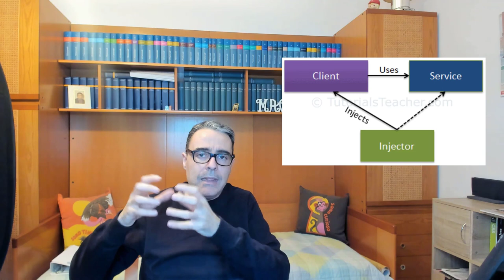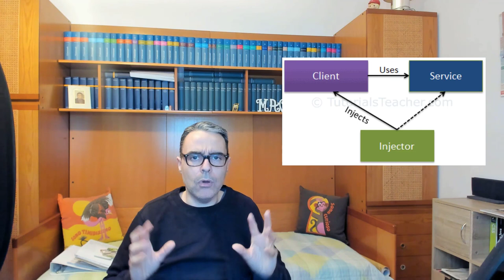CORSO COMPLETO JAVA SPRING #3 | Inversion of Control vs Dependency Injection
Introduciamo i concetti di Inversion of Control e Dependency Injection per la gestione delle dipendenze.
Sono la stessa cosa? Oppure no? Come gestire le dipendenze in un progetto basato su Spring?
Scopriamolo in questo video.